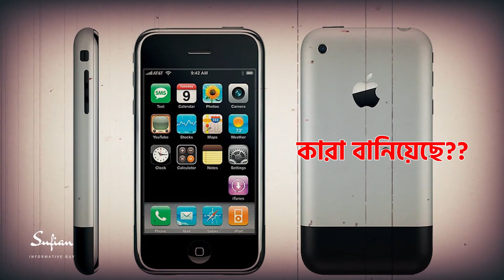মেসির বাড়ির উপর দিয়ে কেন প্লেন যায় না | Sufian Facts Ep# 54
In this video, facts you don't know Or facts you never knew. Today you will see this facts video in Bangla. This video is gonna be very interesting so watch the video till the end And I hope you liked the  Facts Edition episode 54.

হংকংয়ে একটি পার্কিং স্পট ছিল যা এক ব্যক্তি সাত কোটি টাকা দিয়ে কিনেছিল। এক ব্যক্তি আছে যিনি চাঁদে তার মেয়ের নাম লিখে এসেছেন। এমন সব তথ্য জানতে আমাদের ভিডিওটি দেখতে থাকুন।

In this channel, we upload the most surprising things in the world.

Related Topic: Unexplained Mysteries, Unsolved Mysteries, Ghosts, Ufo, Spirits, Aliens, Legends, Paranormal activity, Magic, science, facts, Suspense, science facts, Mysterious, unexplained, mysterious Bangla, Bangla mysterious, Infotainment, Documentary, Bangla Documentary, General Knowledge, Entertainment, Politics, Science, Space Videos, News, history documentary, Documentaries, all amazing facts, educational, spirituality, knowledge, interesting facts.

You Can Share your Ideas In the Comment box.